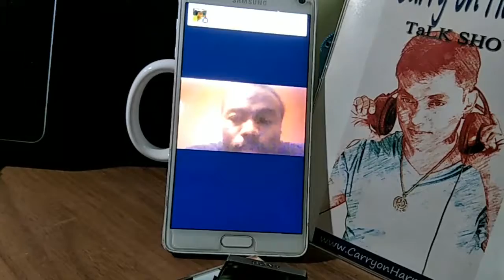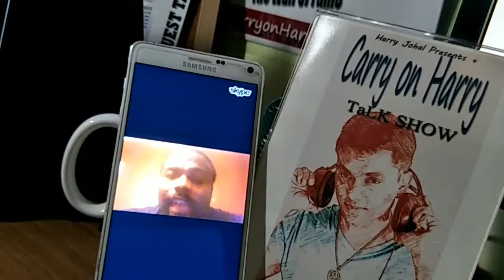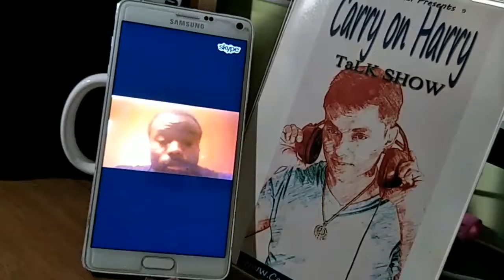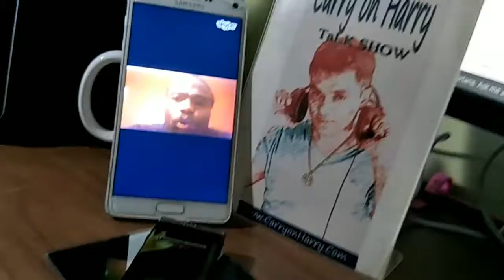Talks with NFL Footballer Ben Troupe